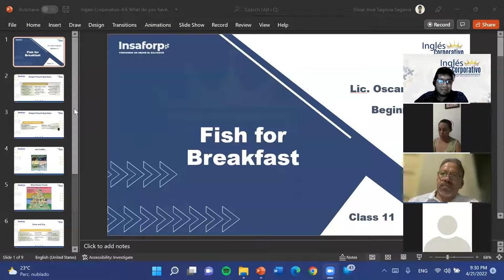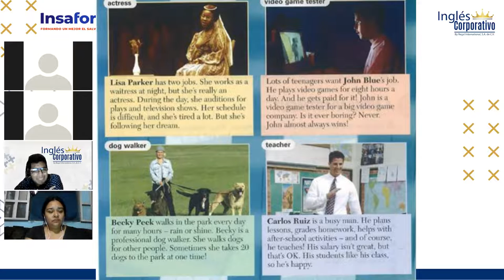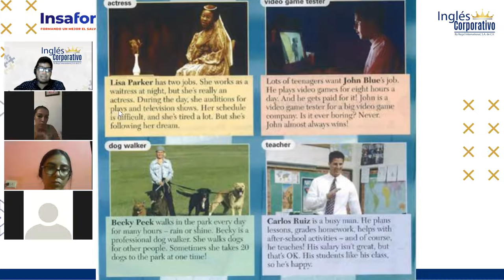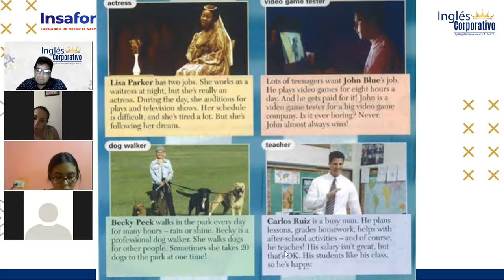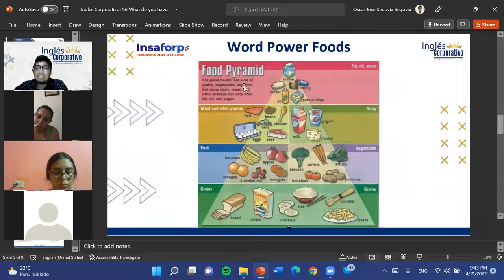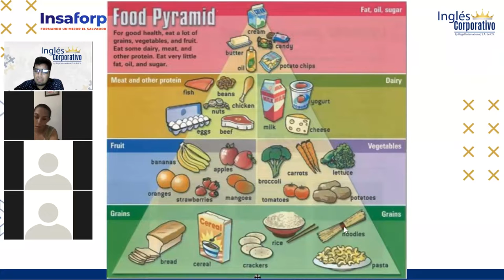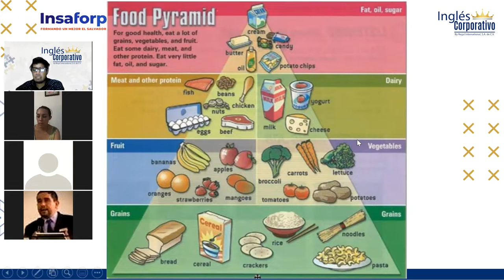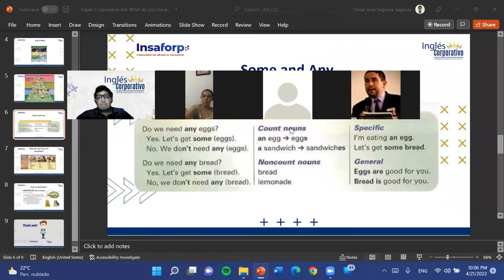Ingles Corporativo-4.6 What do you have for breakfast-Dia 11